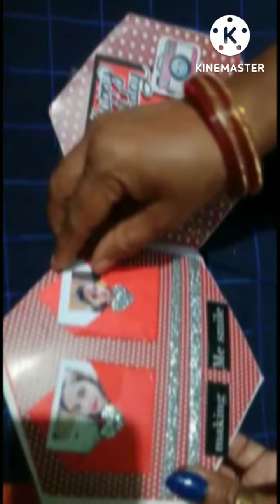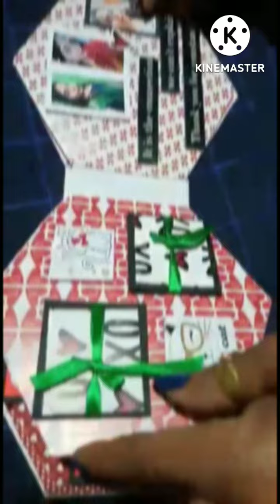explosion mini picture diary gifts someone special 🥰 youtube youtubeshorts